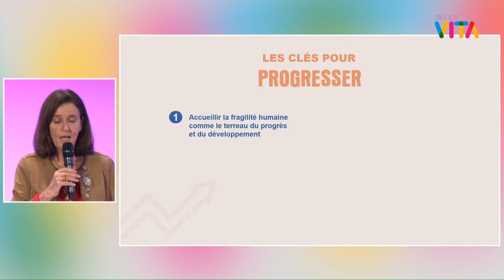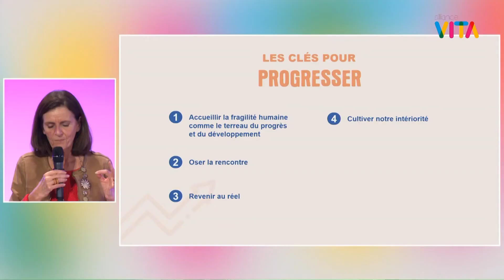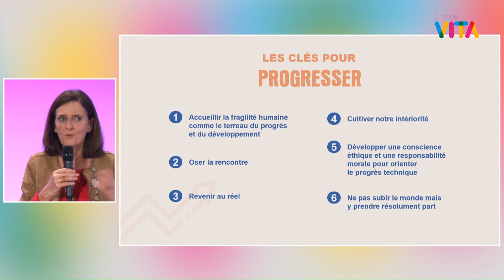Quelles clés pour progresser - Caroline Roux | Université de la vie 2020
Caroline Roux nous propose six clés qui s’ancrent dans l’expérience d’écoute d’Alliance Vita, pour éclairer nos manières de progresser en partant des expériences de terrain. Accueillir la fragilité humaine comme terreau du progrès et du développement, oser la rencontre, toujours revenir au réel, cultiver notre intériorité, développer une conscience éthique et une responsabilité morale pour orienter le progrès technique, enfin, ne pas subir le monde mais y prendre résolument part.